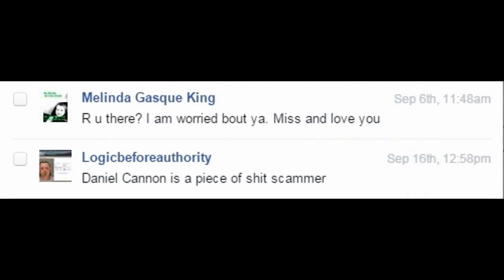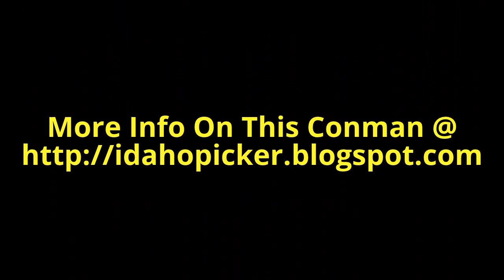This is who Melinda Gasque King Defends